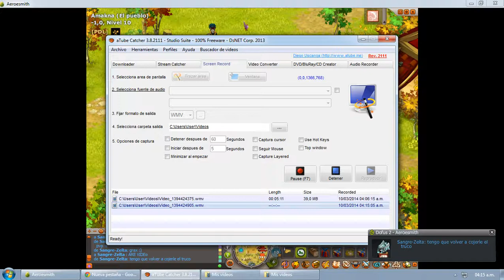Sangre Zelta vs Aeroesmith Dofus Alma Pvp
iop vs Tymadora